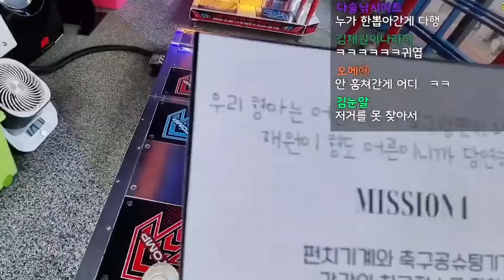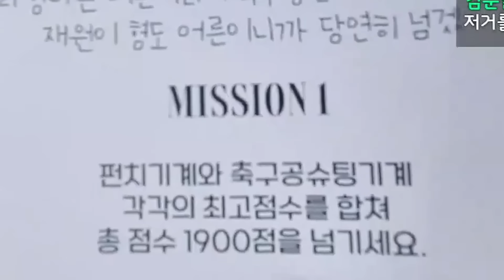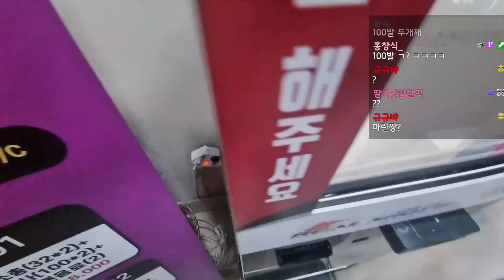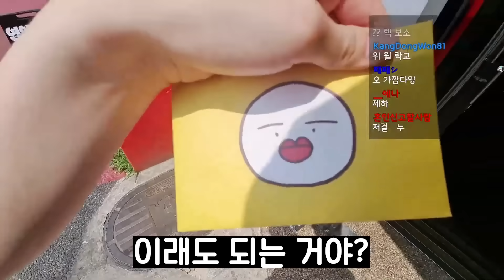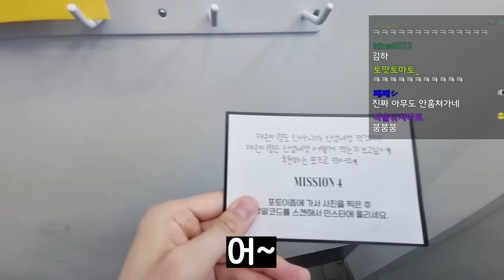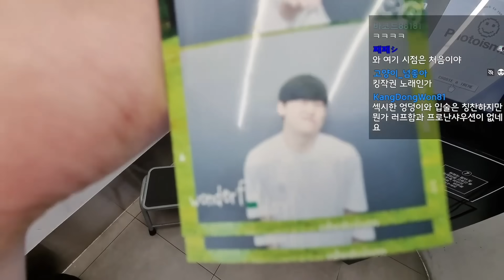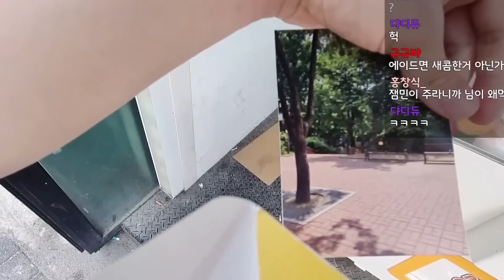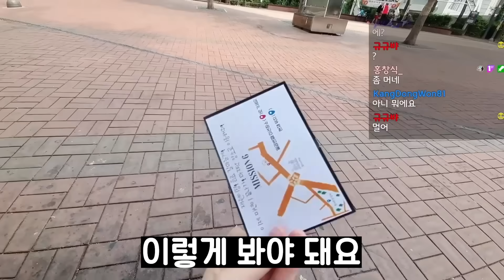잼민이가 홍대 오라해서 진짜 갔습니다ㅋㅋㅋ